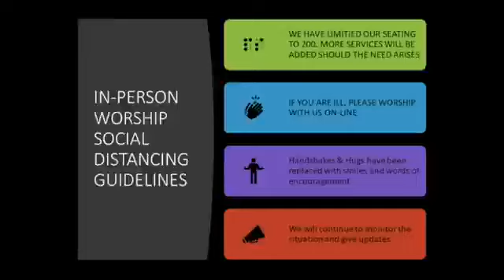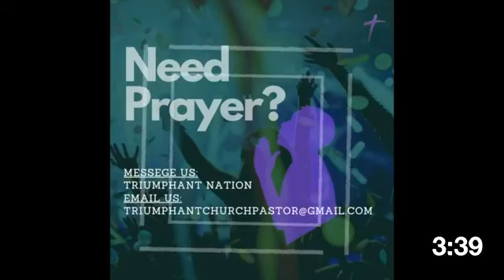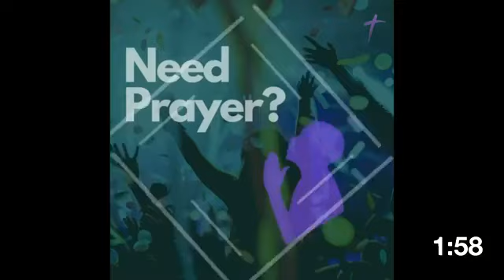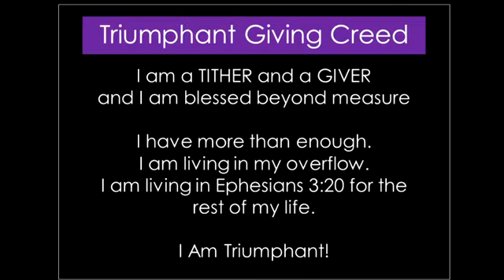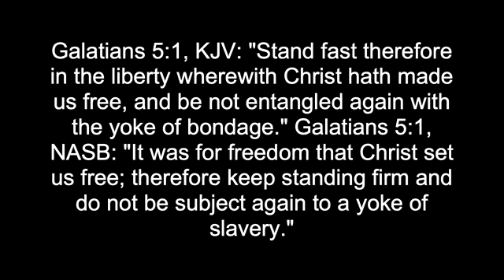Declare Your Freedom- Bishop Matthews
DECLARE YOUR FREEDOM
GALATIANS 5:1
Triumphant Nation
Bishop Fred Matthews II, Pastor
Triumphant Nation Live

Ways To Give:
Triumphantnation.com
Text "TCNashville" to 77977